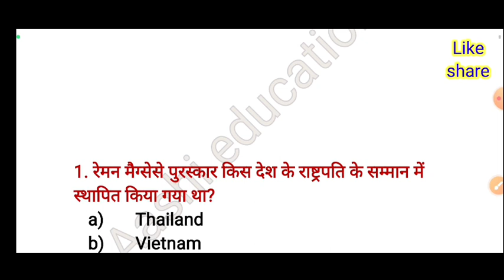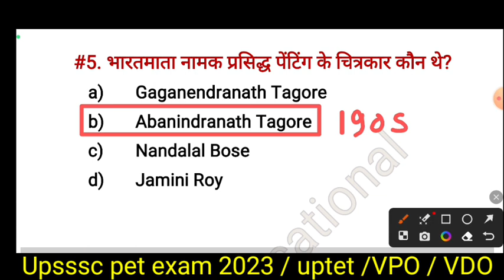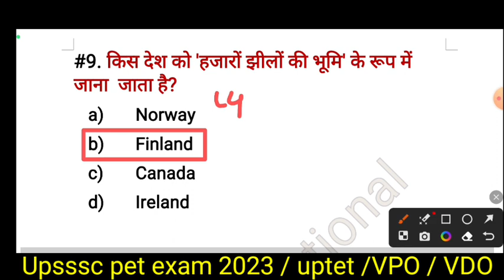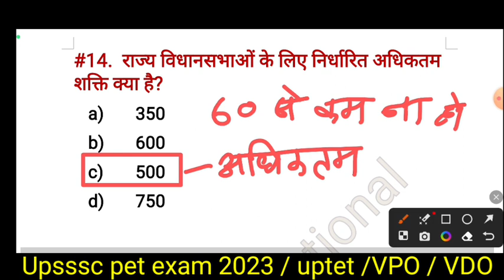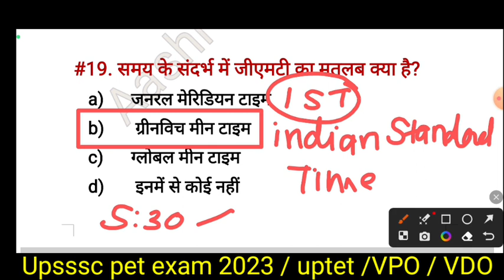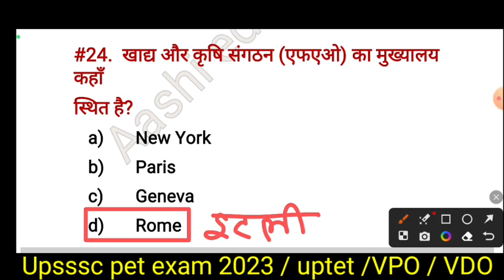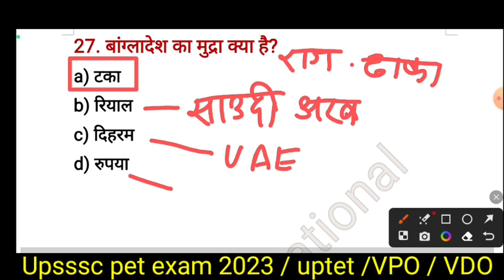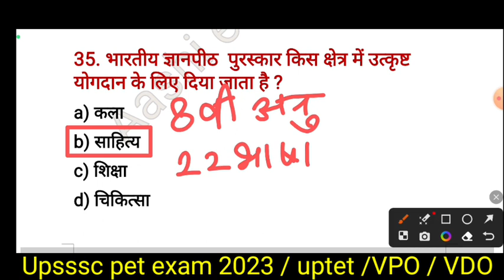upsssc PET 2023 | PET exam 2023